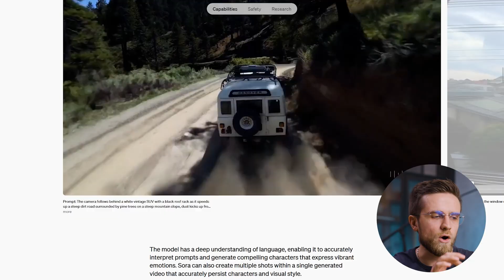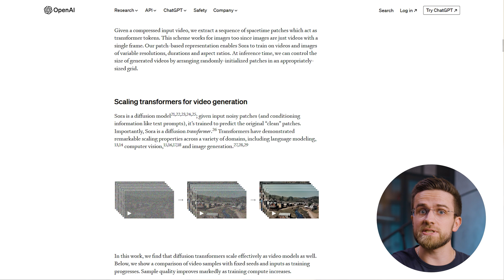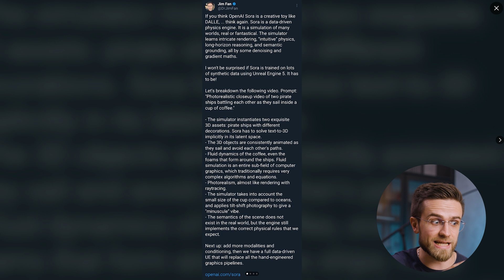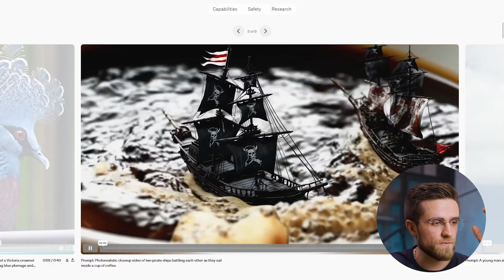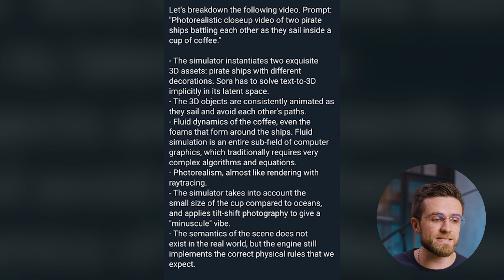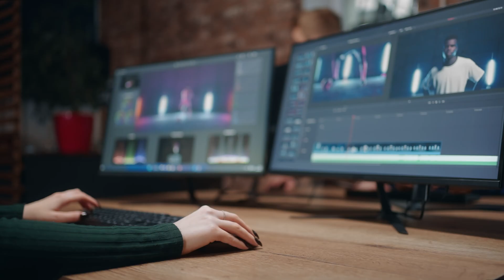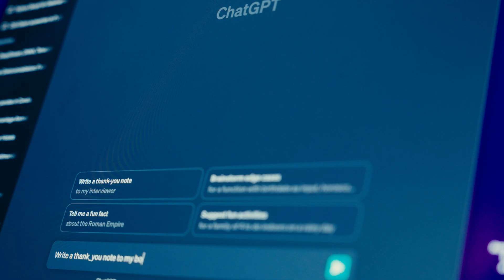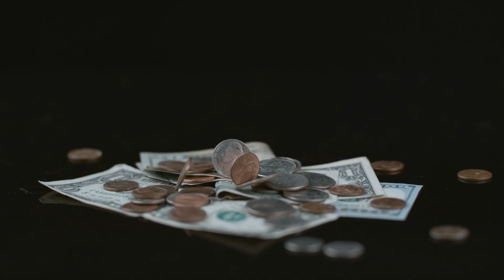Sora AI — AI Video Editing is FINALLY Here!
In this video we will talk about a new product from OpenAI - SORA AI. This AI tool allows you to create videos of INCREDIBLE quality compared to other AI tools. What is the AI revolution for video editors? How to create video with AI and much more will be discussed in today's video. It seems like it's time to bid farewell to Davinci Resolve, Final Cut Pro or even Adobe Premiere...